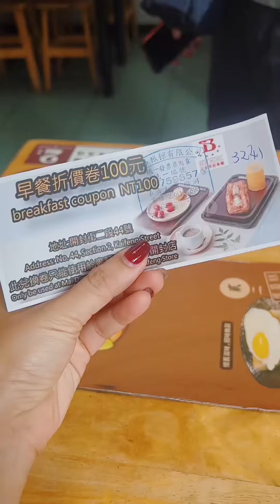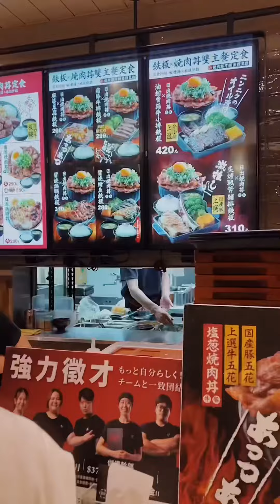Everything we ate in Taiwan day 3